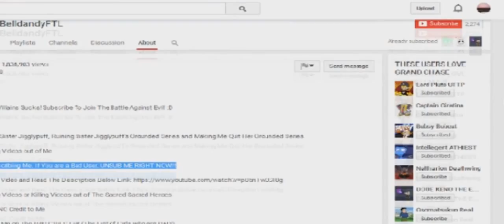[Reupload] Message to Grand Chase Sucks VGCP a.k.a GalaxyFTW BelldandyFTL